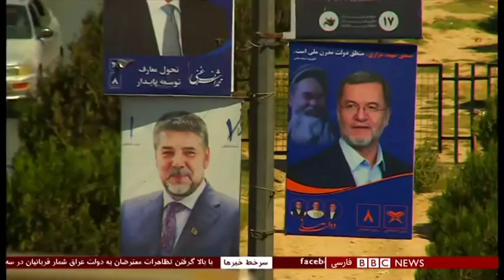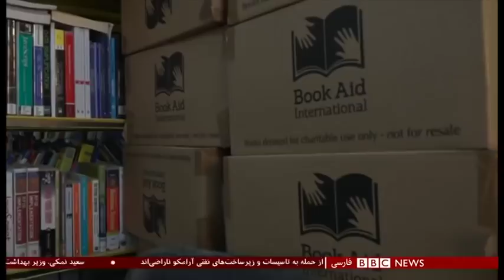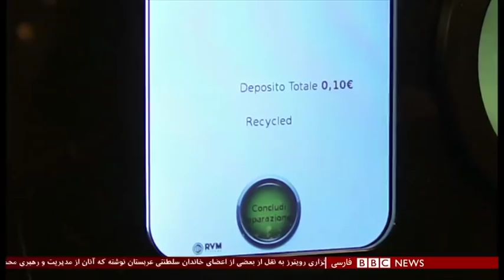اخبار ساعت شش عصر- پنج‌شنبه ۱۱ مهر